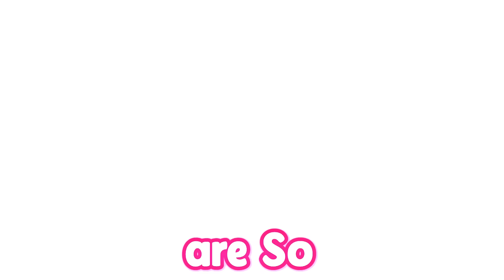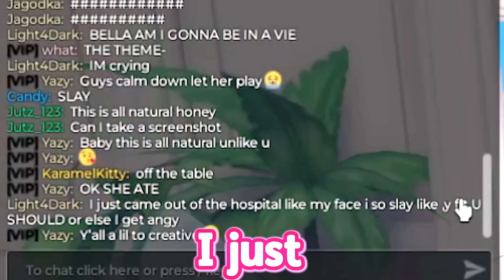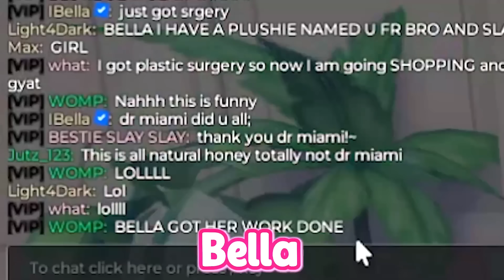Buying INSANE UNHINGED THEMES In DRESS TO IMPRESS..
Buying Only *UNHINGED* THEMES In DRESS TO IMPRESS..
HEY THERE! 😉 In today's video I'm going to be buying UNHINGED/INSANE themes with my besties @phantommaxx001 @KaramelKitty  and to make it even more fun we are playing with bellies as well :D BTW: this video was recorded MONTHS ago hence why a lot of items arent added and the old map, sorryyy

♡  SUB COUNT:3.56M

ibella unhinged themes with besties
buying custom themes